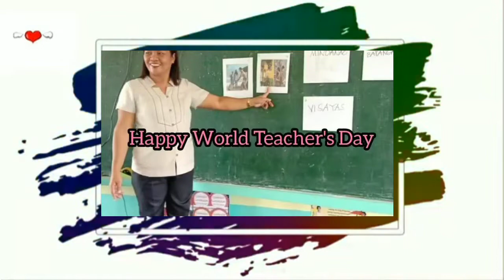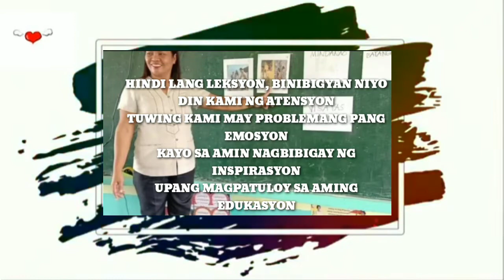WORLD TEACHERS' DAY-VIRTUAL LAUNCHING [SPOKEN POETRY] 8/12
Our favorite celebration for teachers is now online. Join us in our simple kick-off celebration of the National Teachers' Month.

The Supreme Student Government salutes all the teachers who takes pride in making this world a better place. Thus, it is important to set this day extra special for them to recognize their countless contributions in our lives and their selfless services in the society in general.

HAPPY WORLD TEACHERS' DAY!

📍Please Like and Follow our FB Pages:
*MabogNHS - Supreme Student Government Corner